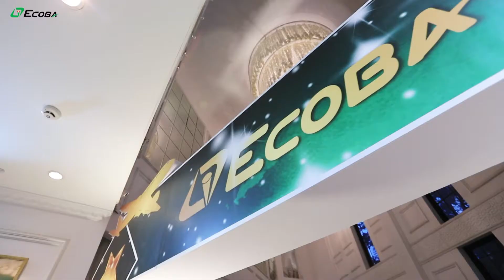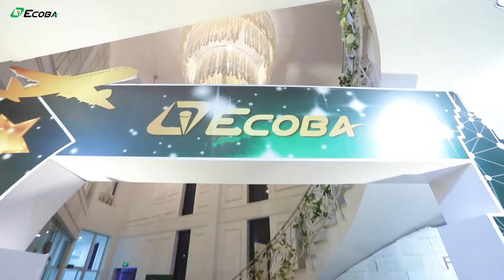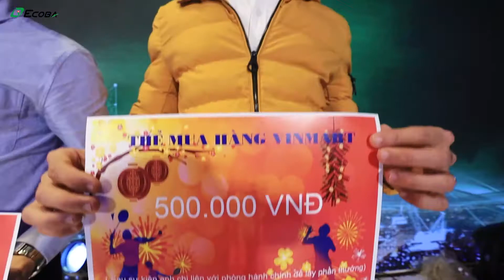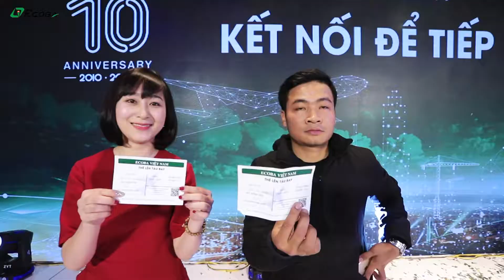Tiệc tất niên ECOBA 2019 - Hành trình bay "KẾT NỐI ĐỂ TIẾP NỐI" - ENT Giải nhất Tài Năng ECOBA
Vui vẻ, hào hứng, xúc động, sâu lắng…là những cảm xúc của đêm tiệc Year End Party 2019 ECOBA – Hành trình bay “KẾT NỐI ĐỂ TIẾP NỐI” diễn ra tối 20/1/2020 tại Trung tâm tổ chức sự kiện Forever Mark – 614 Lạc Long Quân, Tây Hồ, Hà Nội.

• Hotline tư vấn: 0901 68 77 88 / 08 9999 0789 / 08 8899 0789
• Dịch vụ O&M: 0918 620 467